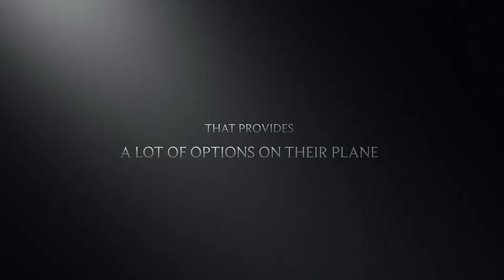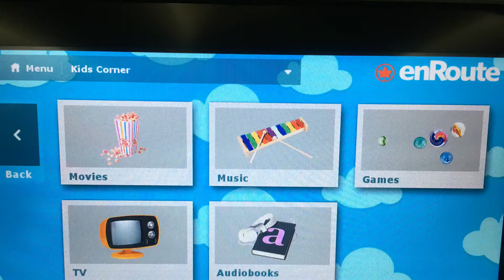TF Flight to Delhi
This is the video about beginning of our festive trip to Delhi.